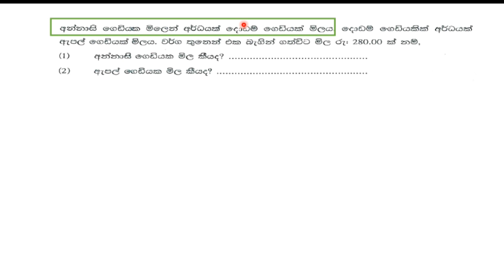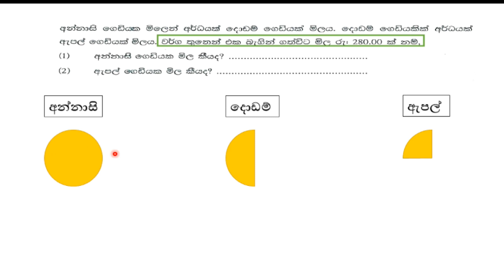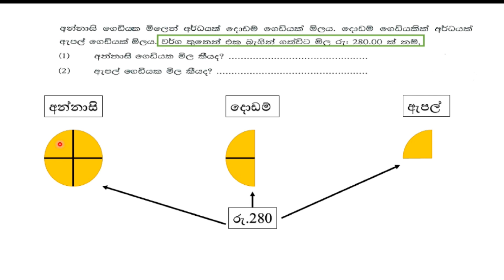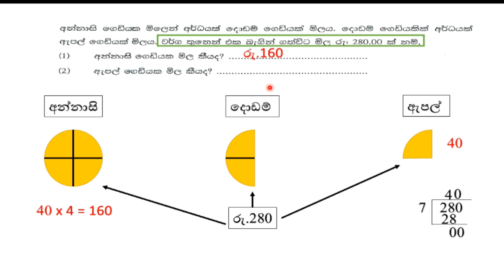ගණිත ගැටලු හරි ලේසියි 17 පාඩම Grade 5 Scholarship Ganitha gatalu sinahala maths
My name is anura basnayaka and I am a mathematics teacher in R/Mahinda Vidyalaya in Pelmadulla. When teaching maths to children specially for grade 5  Within my 30 years service experience i have reckoned that children are reluctant to face maths problems because they haven't received proper instructions to solve them. therefore i decided to launch these video tutorials targeting helping children to help to solve maths problems.  anyone who interested in solving maths problems can subscribe to my channel .thank you.